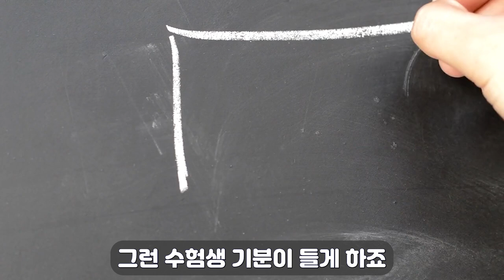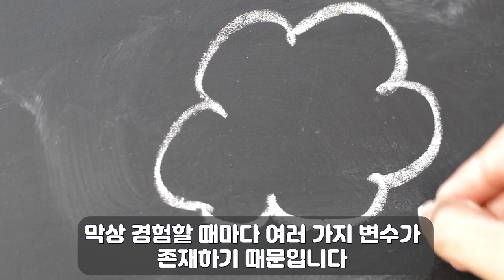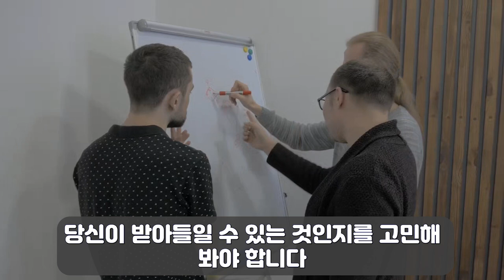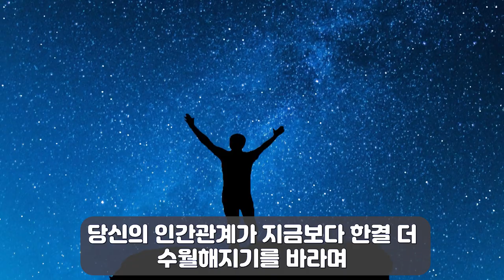115. 기만과 거짓말을 구별하는 방법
인간관계가 어려운 이유와 그것을 슬기롭게 헤쳐나가는 방법에 대해 쉽고 재미있게 설명해 드립니다